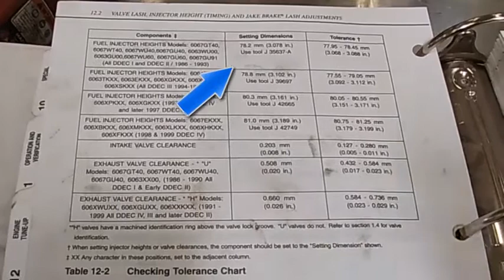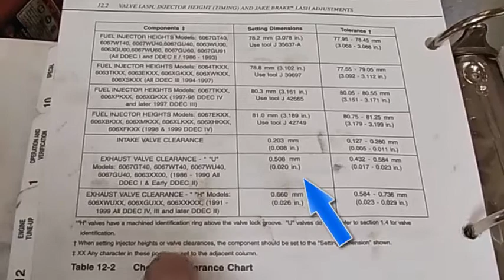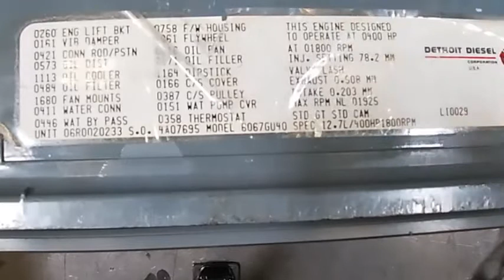60 Series Overhead Part 1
Detroit Diesel  60 Series Tune up